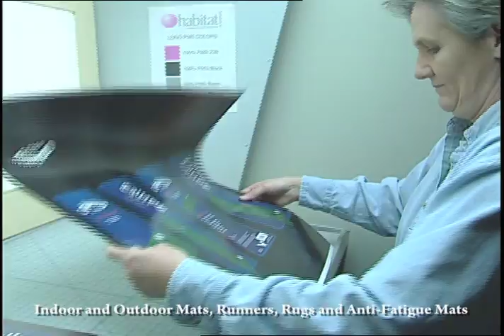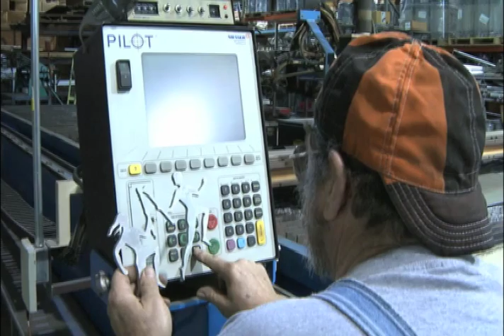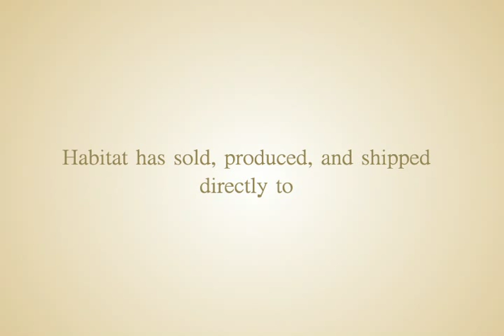Contract Packaging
Habitat International, Inc. Single source solution for contract packaging, extensive capabilities to assemble, package and get your product to market. Thirty two years experience working with big box retailers.